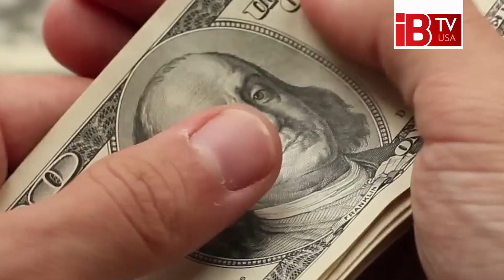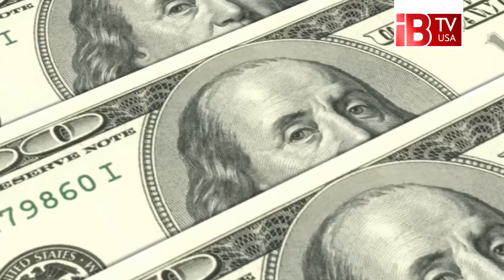আমেরিকার ডলারকে হারিয়ে দিলো আফগানিস্তানের মুদ্রা currency I Afghanistan I American dollar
The currency of Afghanistan beat the American dollar

বিশ্বের সবচেয়ে শক্তিশালী মুদ্রার র্যাঙ্কিংয়ে শীর্ষস্থান দখল করেছে আফগানিস্তানের মুদ্রা আফগানি। বিভিন্ন সংগঠনের কাছ থেকে আসা বিলিয়ন বিলিয়ন ডলারের সুবাদে এটি সম্ভব হয়েছে।